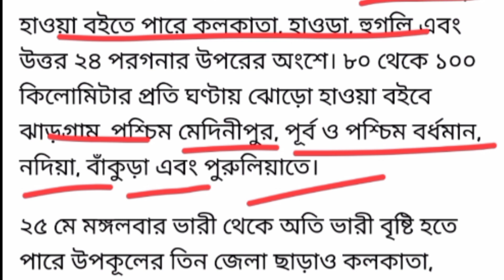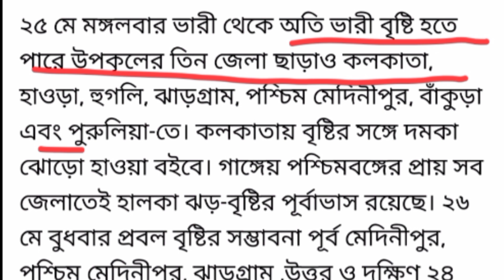Yaas Cyclone Live News | Cyclone Yash Speed And Location Update | Josh Jhor New Live Update Bengali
In this video I am talk about Yash Cyclone Live Update Bengali, and also talk about Yash Cyclone Live tracking, Cyclone Yash in west bengal odisa Bangladesh.